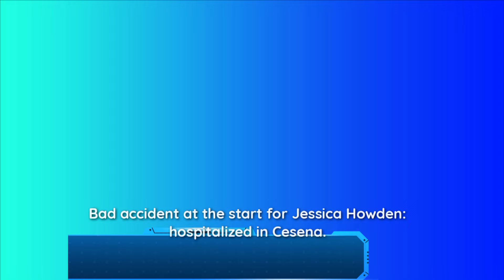Horrific Crash at WorldWCR! 🚨 Jessica Howden Rushed to Hospital! Misano Crash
Another serious crash in WorldWCR; Jessica Howden transported to hospital.
The Misano weekend confirms itself as 'cursed' for the women's category, in its debut race; success for Maria Herrera